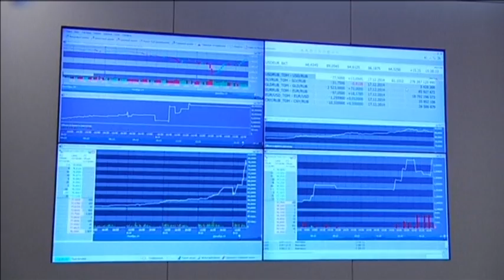Russia Rations Metro Tokens: Panic buying forces limits on transport tokens in St. Petersburg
Russian authorities have started rationing metro tokens in St. Petersburg after the public began buying them in bulk. Residents of Russia’s second largest city have been buying tens of thousands of metro tokens a day in order to save money when prices go up in January.